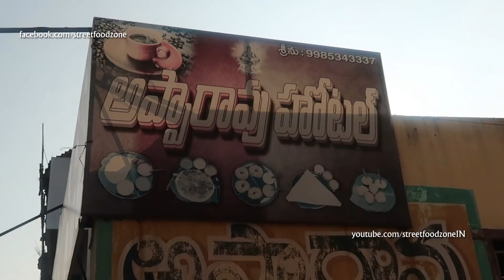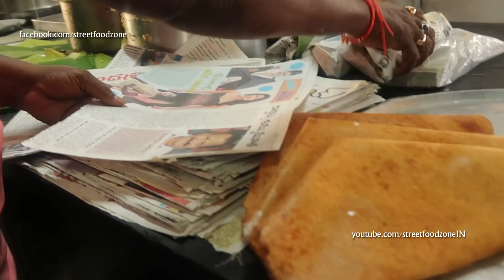40 Years Old Famous Hotel In Eluru | Apparao Hotel | Best Breakfast In Eluru | Street Food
40 Years Old Famous Hotel In Eluru | Apparao Hotel | Best Breakfast In Eluru | Street Food
sambar idly
dosa onion
upma pesara
bonda
onion upma dosa
most popular tiffins
apparao hotel for tiffins
evening snacks
address:
Apparao Hotel
Near Powerpet Railway Gate
Eluru
west godavari district
andhra pradesh
india